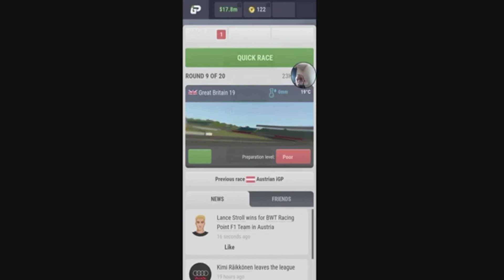iGP Manager. International Racing Legends league. Season 32, Race 8 of 20, Austria.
International Racing Legends league, 8:30am EST.
Length 100%
Speed 2x
One Car, No tire Rules.
Founded December 21st 2018.
ID 90940